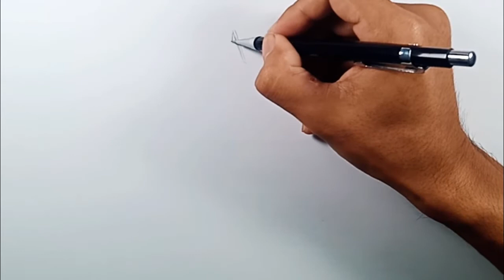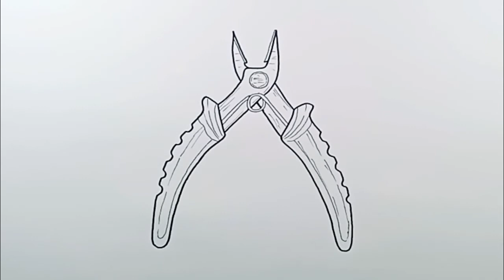How to Draw Wire Cutter